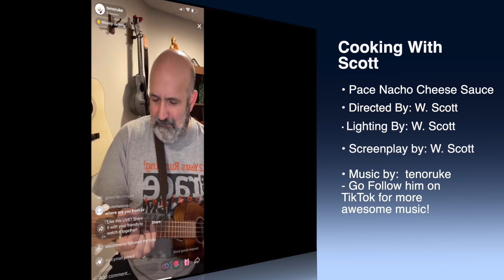Cooking With Scott - Pace Nacho Cheese Sauce - S4E1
"Hey! That's Nacho Cheese!" Is the punchline to a joke about someone stealing cheese.  It's also the "flavor"(?) of this "sauce"(?) I had.  What's NOT cheesy is the wonderful music from TikTok'r @tenoruke. Great improv "CWS" theme!